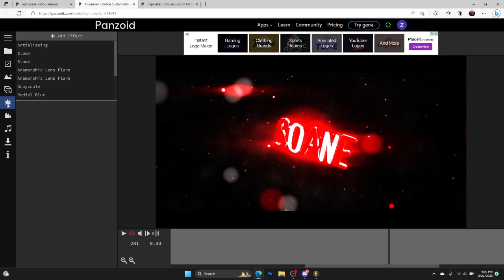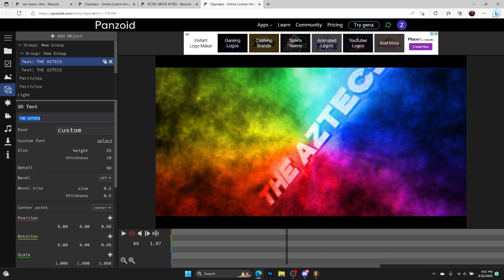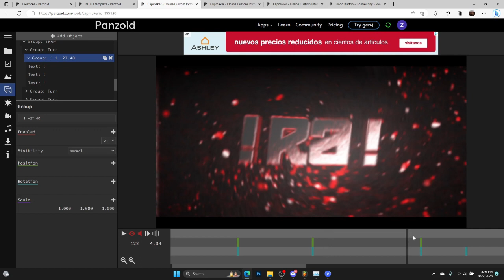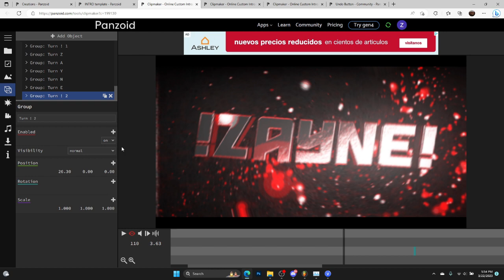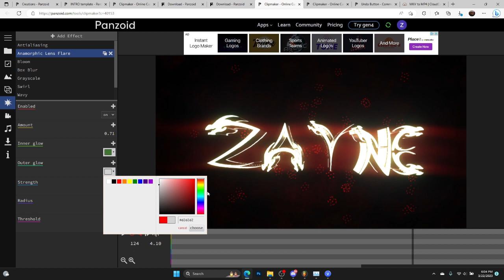Free Youtube Intro Templates!!! ( Panzoid Tutorial )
🖌️ My ART
🎵 MY MUSIC !

how to make 3d youtube intros for free.

411
92,747